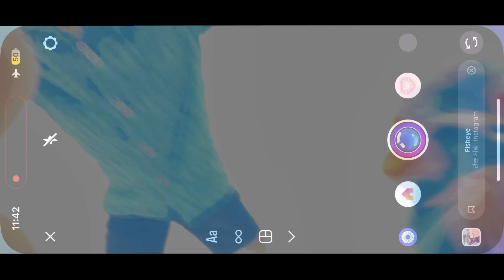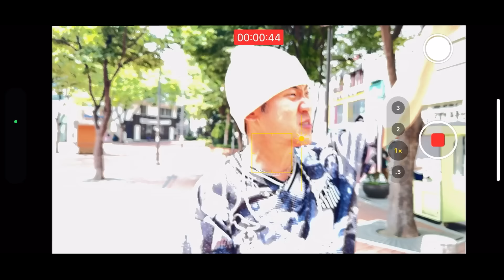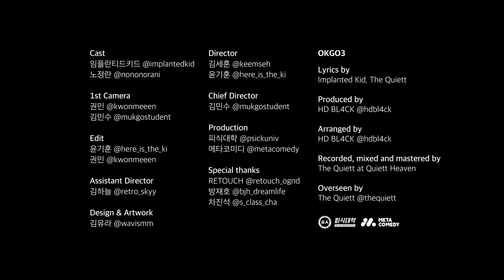ImplantedKid (임플란티드키드) 'OKGO3' Official MV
Chief Director
김민수 @mukgostudent

Director
김세훈 @keemseh 윤기훈 @here_is_the_ki

1st Camera
권  민 @kwonmeeen 김민수 @mukgostudent

Edit
윤기훈 @here_is_the_ki 권  민 @kwonmeeen

Assistant Director
김하늘 @retro_skyy

Cast
임플란티드키드 @implantedkid 노정란 @nononorani

Design & Artwork
김유라 @wavismm 박지훈 @__o52o

Production
피식대학 @psickuniv 메타코미디 @metacomedy

Special thanks
RETOUCH @retouch_ognd 방재호 @bjh_ dreamlife 차진석 @s_class_cha
오세형 @ohtakespics 최현준 @ch.hyeonjun 김진현 @m00m_jh

OKGO3

Lyrics by
Implanted Kid, The Quiett
Produced by
HD BL4CK @hdbl4ck
Arranged by
HD BLACK @hdbl4ck
Recorded, mixed and mastered by
The Quiett at Quiet Heaven
Overseen by
The Quiett @thequiett
Connect with ImplantedKid